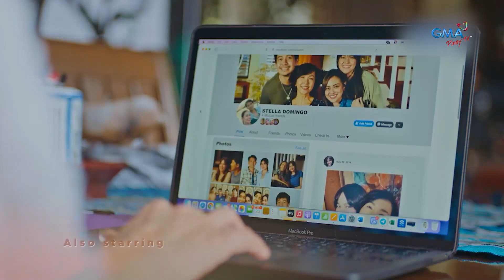Czarina, aagawin si Atom kay Stella?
Bakit ba kahit alam ni Czarina na may girlfriend si Atom eh hindi pa rin siya tumitigil sa paglapit at pagpapa-cute sa kanya?

Mapapanood ang full episodes ng “Love Before Sunrise“ overseas sa GMA Pinoy TV. Bisitahin lang ang para sa detalye!